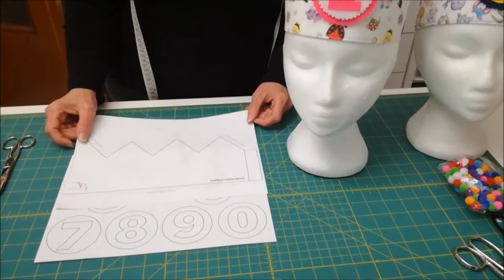0005 - Corona Cumpleaños Infantil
Hola chicas y chicos, hoy hacemos una corona infantil de Cumpleaños. Ideales para las Reinas y Reyes de la casa en sus días más especiales. Espero y deseo que os guste.